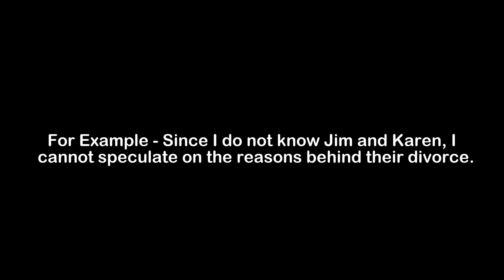What is the Meaning of Speculate | Speculate Meaning with Example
In this video, we have talked about the meaning of Speculate with an example of Speculate.

Meaning of Speculate - Speculate means to form an opinion despite a lack of information or evidence

Example of Speculate - Since I do not know Jim and Karen, I cannot speculate on the reasons behind their divorce.

1) Speculate Meaning
2) What is the meaning of Speculate
3) Speculate meaning with example
4) Speculate definition with example
5) Speculate pronunciation
6) Meaning of Speculate in English
7) What does Speculate means?